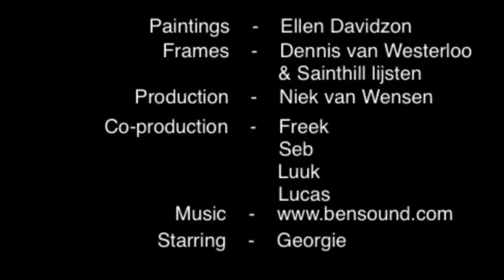Vlieland, Expositie Ellen Davidzon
Ondanks Corona problematiek toch expositie op strand en in de duinen van Vlieland